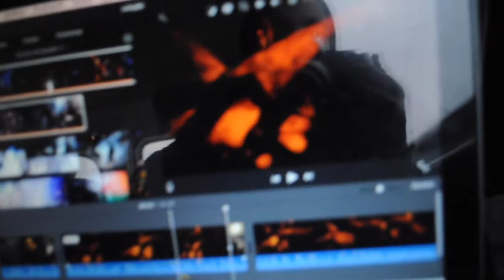MorphiuM - The Blackout Russia Tour journal pt5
Day 7 - Moscow - The Blackout Russia Tour

5th Tour journal on our adventures in Russia presenting our latest album "The Blackout".

This is what we lived (16/4/17) , tomorrow you'll be able to see what we're doing today and get an idea of what our day to day is on tour.